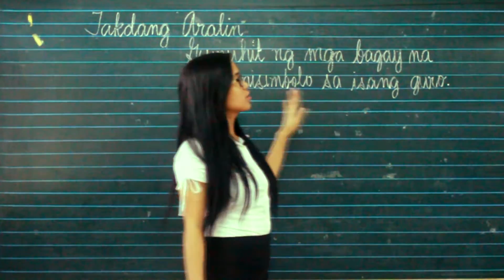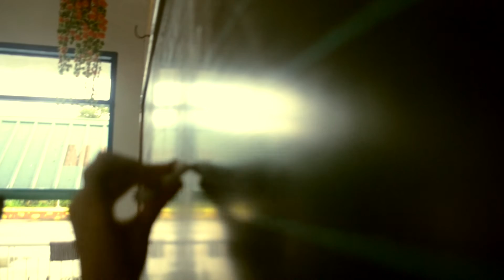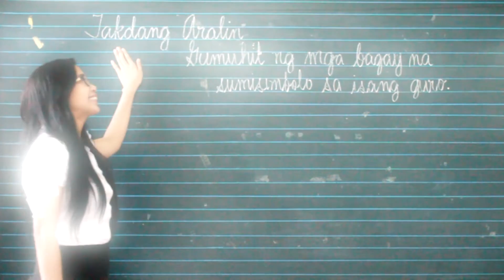Inspiring Video for Teachers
a short film entry of P101 - ABCOMM Freshmen in line with the celebration of Teacher's month.